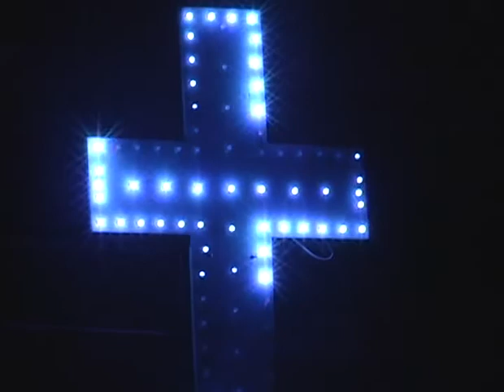Celebrate the Light of the World 2022 - WRAC TV Production